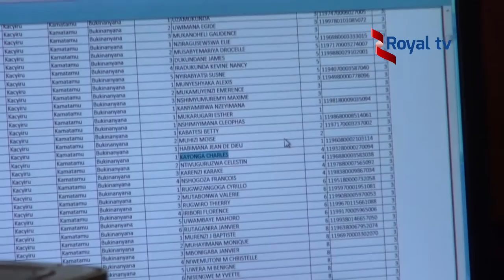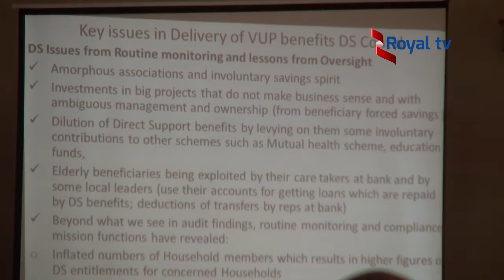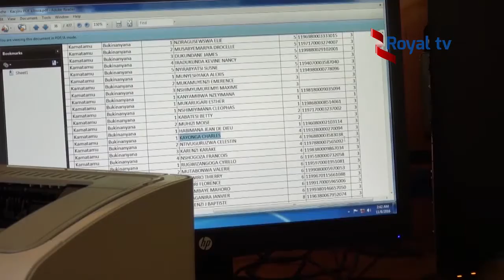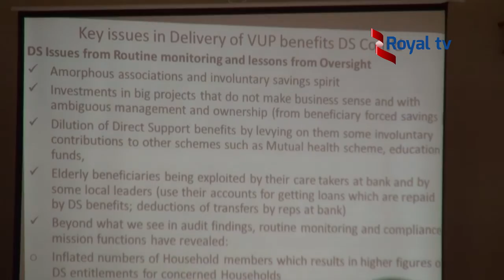VUP: uhawe ubufasha aba agomba kwigishwa kwiteza imbere